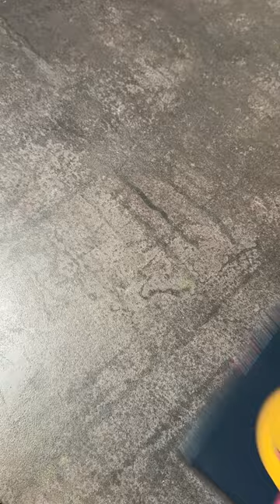Wie male ich einen Schneemann? ☃️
Du hast Lust auf mehr Anleitungen zum Malen und kreative DIY-Ideen?